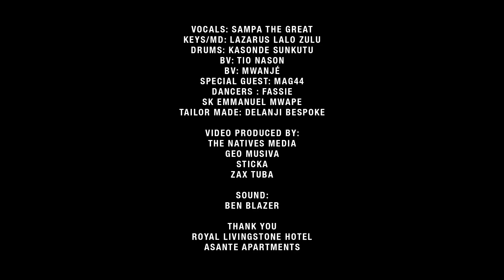Sampa The Great - Live Performance: Black August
Please Donate to raise funds for the families and freedom campaigns of US political prisoners, some who have been incarcerated in prisons for close to 50 years.
Vocals: Sampa The Great
Keys/MD: Lazarus Lalo Zulu
Drums: Kasonde Sunkutu
Bv: Tio Nason
Bv: Mwanjé
Special guest: Mag44
Dancers : Fassie
Dancers: Sk Emmanuel Mwape
Tailor made: Delanji Bespoke
Video : The Nativez Media
Geo Musiwa
Sticka
Isaac Tuba
Sound: Ben Blazer